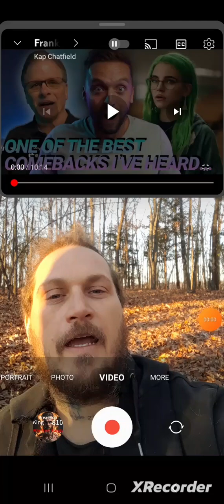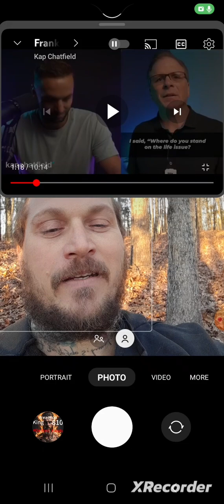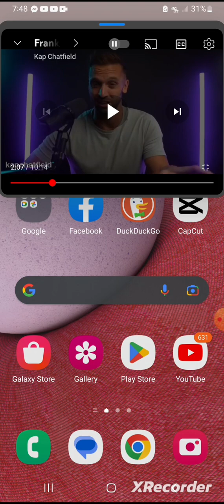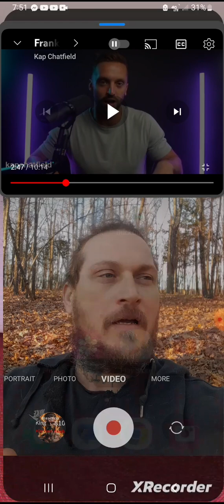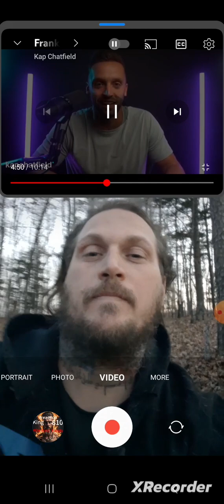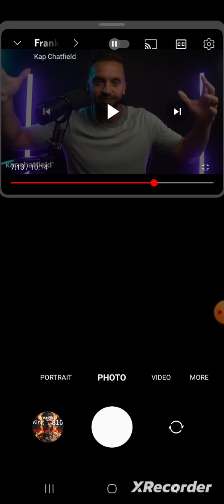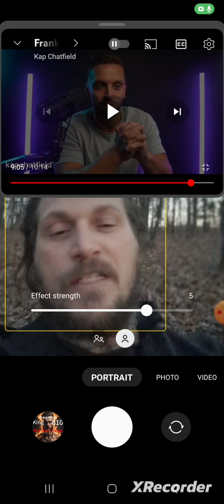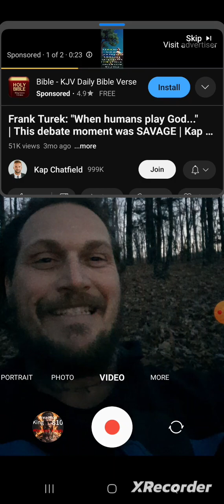reaction to Christian @KapChatfield